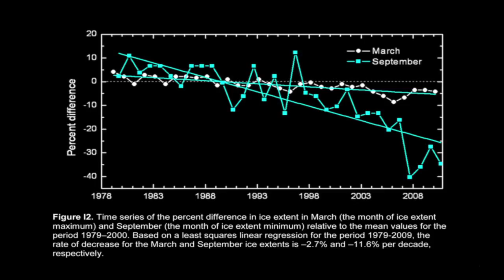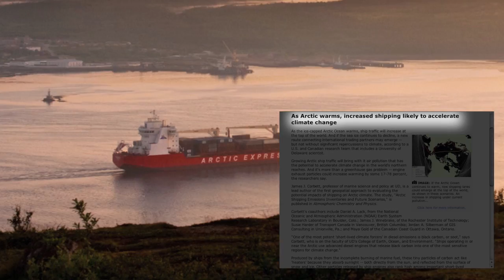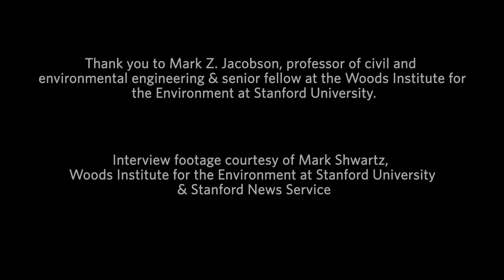Science Today: Arctic Grades | California Academy of Sciences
NOAA has issued this year's Arctic Report Card. If you were its parent, what would you do?